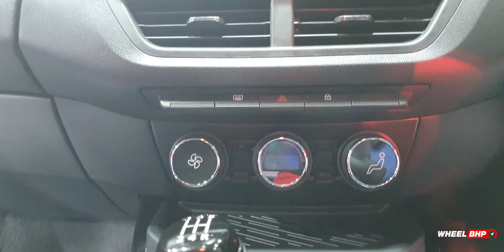RENAULT KIGER vs NISSAN MAGNITE Detailed Comparison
Nissan Magnite has been applauded by the consumers for its value for money and practicality. The Sub 4 meter compact SUV segment is one of the most contested area and Renault has now unveiled it's KIGER. Answer to Nissan Magnite.

We compare both of them more closely to know which is is the best.

Watch the complete video so that you don't miss oit any detail.